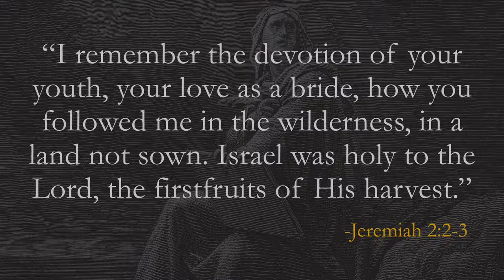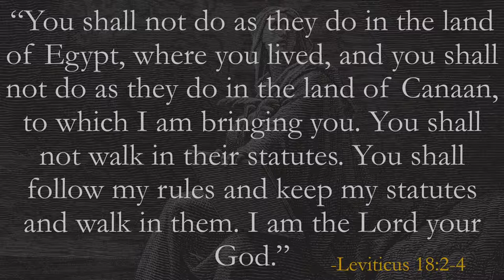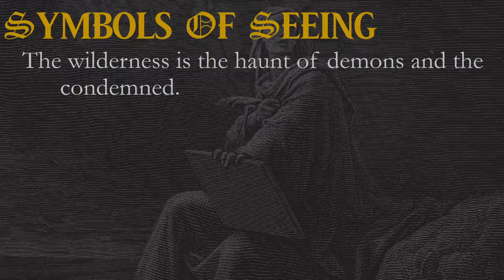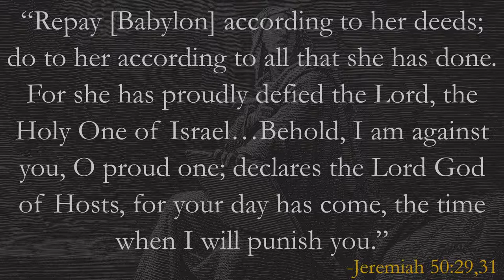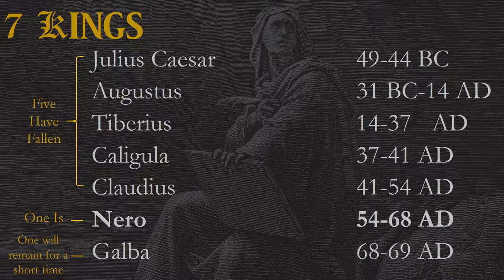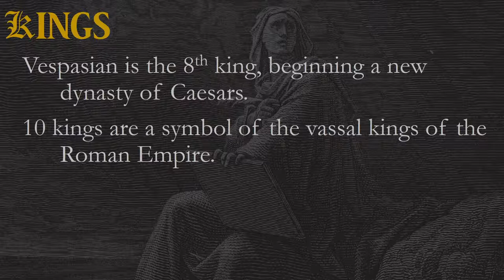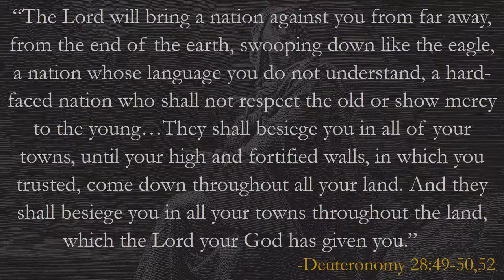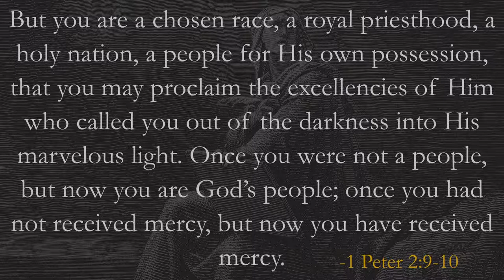The Harlot Bride - Revelation Part 25